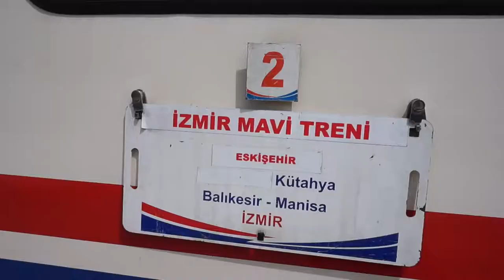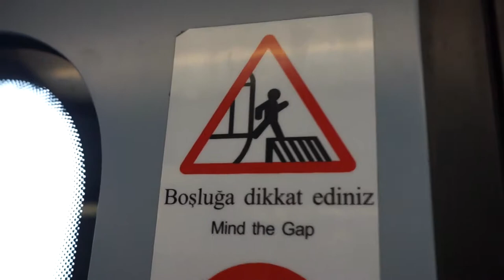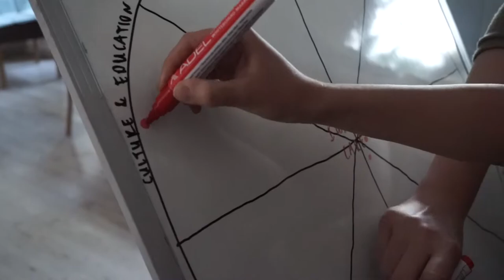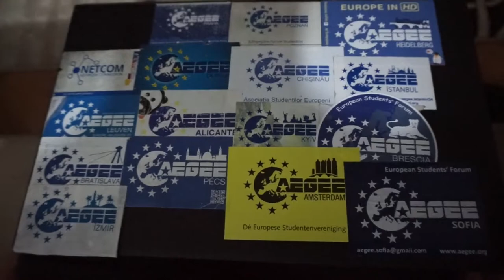Europe on Track in Izmir | EoT 4 | Team Red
Ambassadors: Brett Aresco, Eleanor Denneman, and Paweł Lenarczyk

Edited by: Brett Aresco